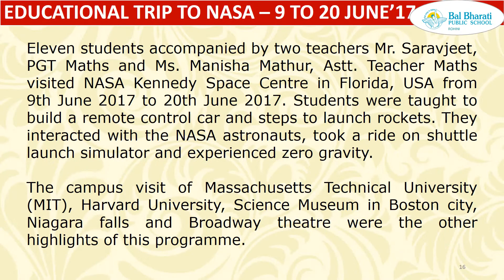12 a1 EDUCATIONAL TRIPS & EXCURSIONS